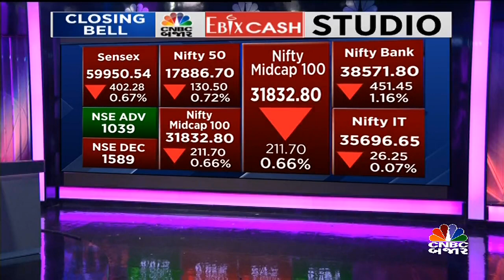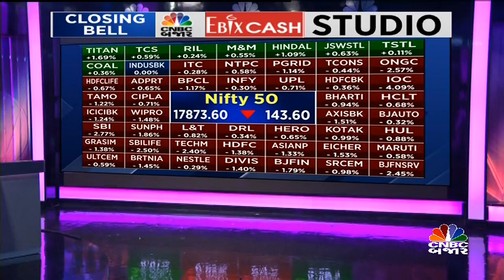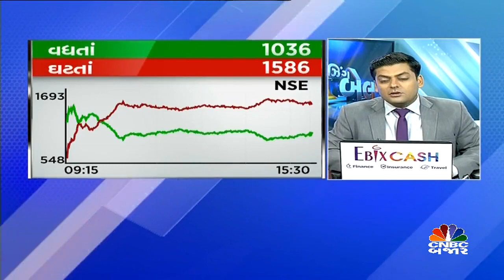માર્કેટ ક્લોઝિંગ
MarketClosing | માર્કેટ ક્લોઝિંગ